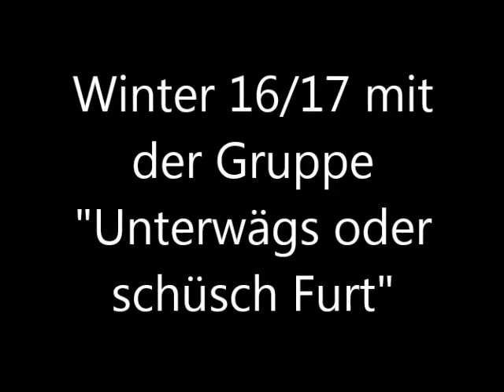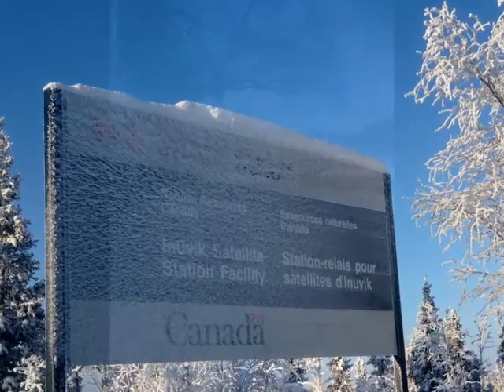Winter mit der Gruppe Unterwaegs oder schuesch Furt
Winter 16/17 mit der Gruppe
"Unterwägs oder schüsch Furt"